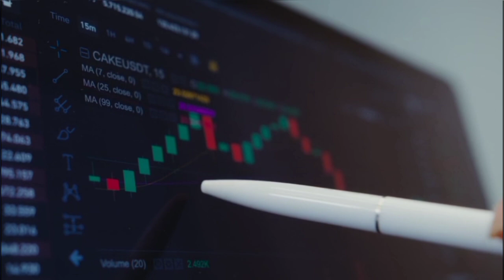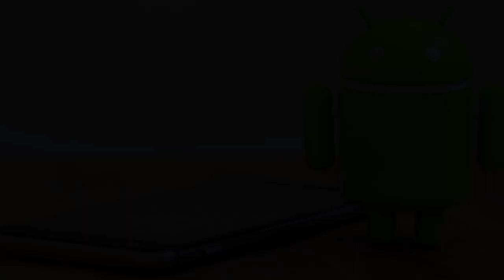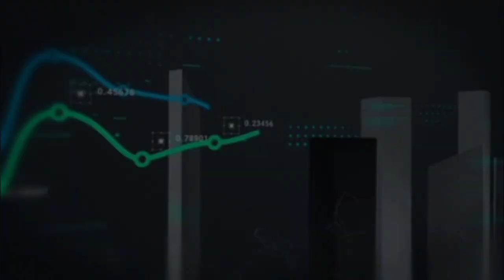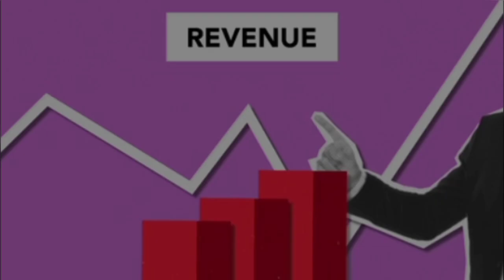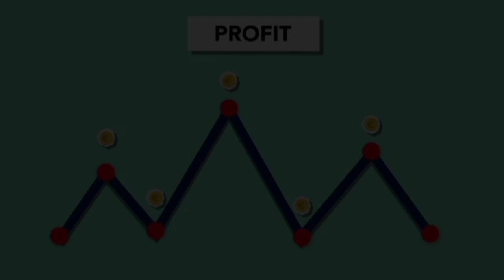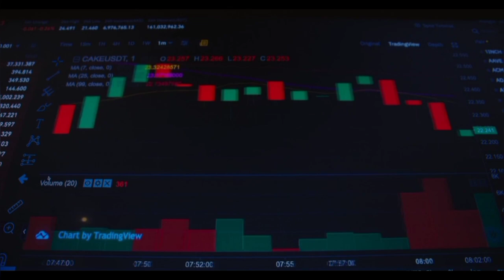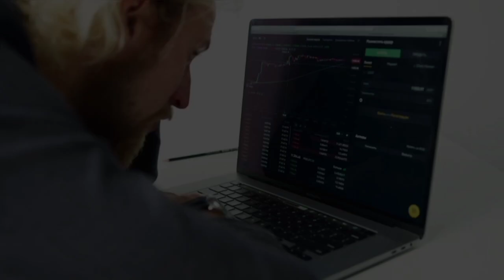The Real Reason Intel Is Failing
Intel's decline has been dramatic, with the tech giant's revenue collapsing from $79 billion in 2021 to approximately $53 billion in 2024. Intel's stock has experienced a catastrophic decline, dropping 85% from its 2020 high. In 2024 alone, shares lost 60% of their value, marking the worst year on record for the chipmaker. Most recently, following disappointing Q2 2025 results, Intel's stock plunged another 9%. Once a dominant force in the semiconductor industry, the company now struggles with shrinking relevance in its core CPU market. Furthermore, Intel has implemented significant workforce reductions, trimming 17% of its headcount in 2023 and 2024, with another 5,000 layoffs announced recently. In this video we will explore the key reasons behind Intel's decline.

📋 Timestamps 📋
00:00 - Intro
1:04 - Missed Opportunities & IDM 2.0
3:36 - Raising Competition
5:37 - Intel's Financial Disaster